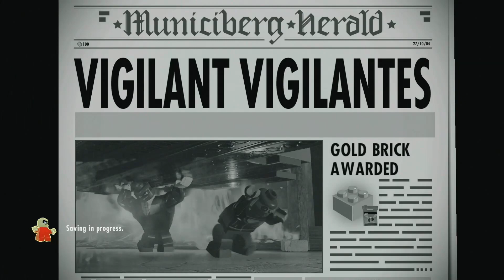LEGO The Incredibles - Mission #8: Vigilant Vigilantes | Gameplay Walkthrough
Welcome to our action-packed YouTube gaming video! Join us as we dive into the thrilling world of LEGO The Incredibles and take on Mission #8: Vigilant Vigilantes. In this episode, we continue the incredible adventure alongside your favorite superhero family - The Incredibles!

🌟 Mission Overview 🌟
The city is under siege by a relentless group of supervillains, and it's up to Mr. Incredible, Elastigirl, Dash, Violet, and Jack-Jack to save the day! In "Vigilant Vigilantes," our heroes face one of their most challenging missions yet, with intense action, awesome superpowers, and classic LEGO humor.

🕹️ Gameplay Highlights 🕹️
Prepare for an adrenaline-fueled experience as we guide The Incredibles through the bustling city streets, solving puzzles, and facing off against a rogues' gallery of mischievous villains. We'll showcase each character's unique abilities, from Mr. Incredible's super strength to Elastigirl's incredible stretchiness.

💥 Super Combos & Power-ups 💥
As we progress through the mission, we'll reveal some amazing combos and power-ups that will leave you in awe. Team up with other Incredibles to unleash devastating super moves and take down enemies in style!

👾 Join the Gaming Community 👾
We love interacting with fellow gamers! Join our vibrant gaming community in the comments section, where you can share your thoughts, tips, and tricks. Let's discuss favorite moments, speculate about the game's plot, and bond over our shared passion for LEGO and The Incredibles!

Thank you for tuning in to this action-packed episode of LEGO The Incredibles!

👉 Watch the full mission and let's save the city together! Enjoy the video, and until next time, stay heroic! 👊😎